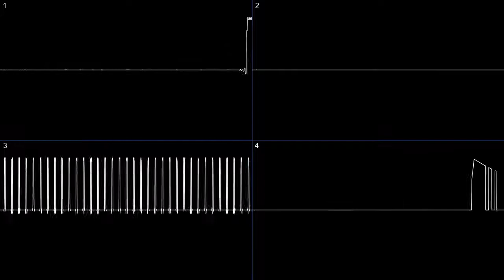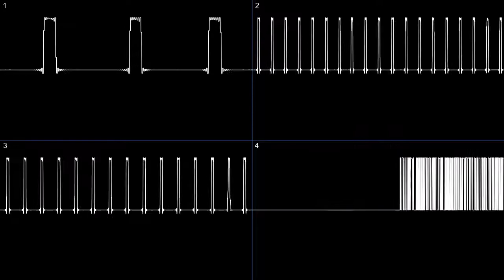kleeder & mirageofher - Actual Bit™ (oscilloscope)